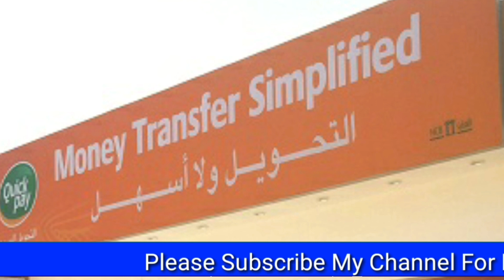SAUDI RIYAL RATE IN INDIA BANGLADESH PAKISTAN NEPAL | AAJ KA RIYAL RATE | SAUDI RIYAL RATE 2020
SAUDI RIYAL EXCHANGE RATE | SAUDI RIYAL RATE IN INDIA BANGLADESH PAKISTAN NEPAL | AAJ KA RIYAL RATE | SAUDI RIYAL RATE 2020

Content Cover.
1 saudi riyal rate today pakistan
2 saudi riyal rate today
3 saudi riyal rate all bank
4 saudi riyal rate for pakistan
5 saudi riyal rate in pakistan
6 saudi riyal rate riyal rate today in pakistan
7 today saudi riyal rate india
8 saudi riyal today rate
9 aaj ka riyal rate
10 saudi riyal rate today in india
11 saudi riyal to india rupees
12 sar to inr
13 saudi riyal to pakistani rupees
14 Saudi Riyal

Hi